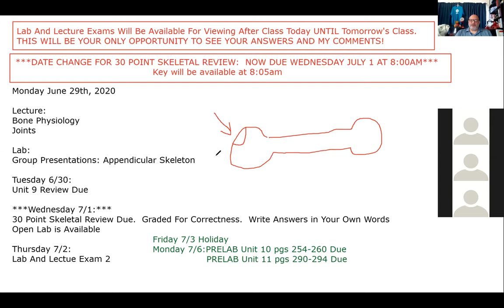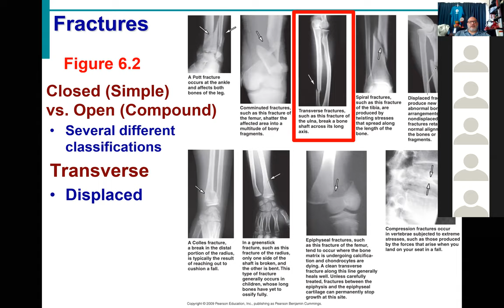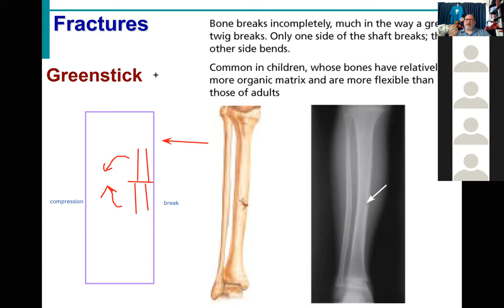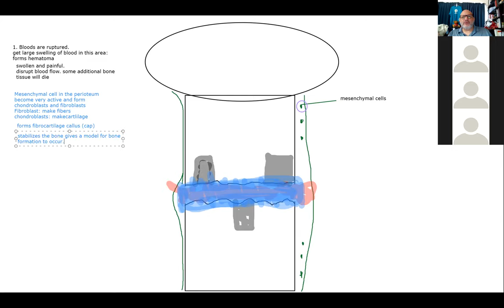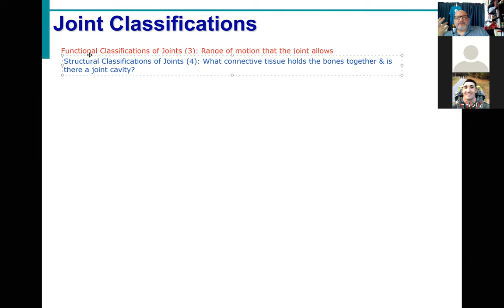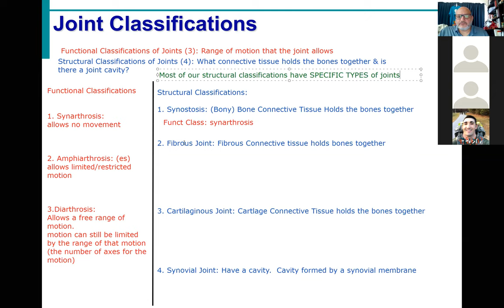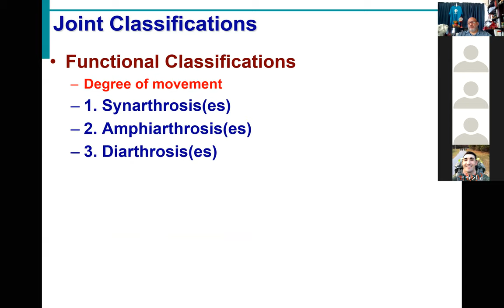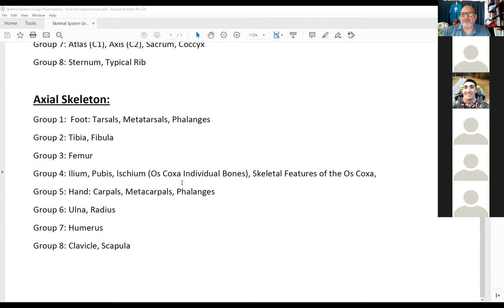Summer 2020 BIOL430 Skeletal System Lecture 4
Finished Skeletal physiology and started joints.